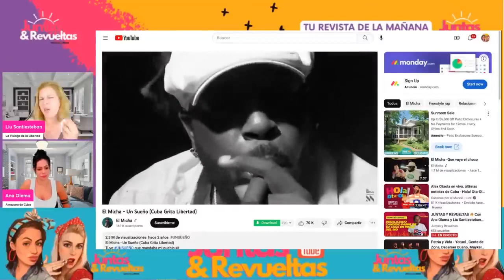Frank Abel entrevista al Micha e intenta usarlo // Mensaje para Michael 😮‍💨